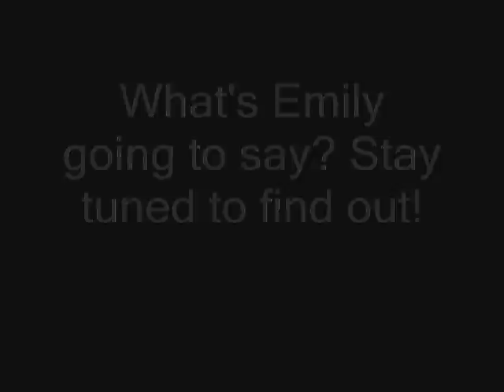Memily: A Romeo and Juliet Story Ep 55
Well alot of ppl have been requesting this eppie and since I'M ON HOLIDAY!!! I thought I would do it for ppl! Hope you like this eppie =)